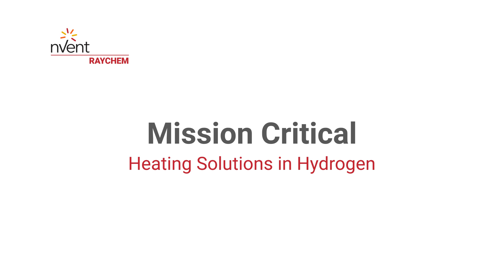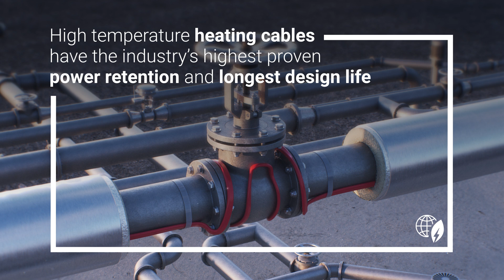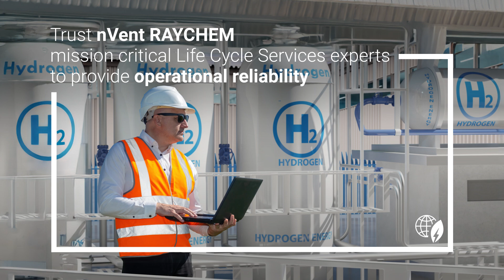nVent RAYCHEM Energy Transition: Hydrogen